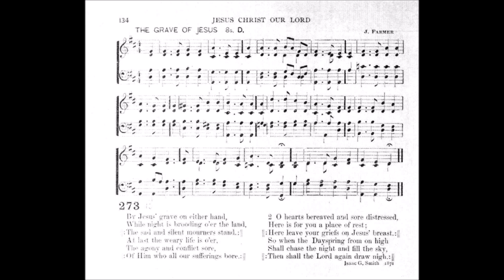By Jesus' Grave on Either Hand (The Grave of Jesus)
Text by: Isaac G Smith1871
Tune: The Grave of Jesus by: J Farmer

1. By Jesus’ grave on either hand,
While night is brooding o’er the land,
The sad and silent mourners stand.

2. At last the weary life is o’er,
The agony and conflict sore
Of Him who all our sufferings bore.

3. Deep in the rock’s sepulchral shade
The Lord, by whom the worlds were made,
The Savior of mankind, is laid.

4. O hearts bereaved and sore distressed,
Here is for you a place of rest;
Here leave your grief on Jesus’ breast.